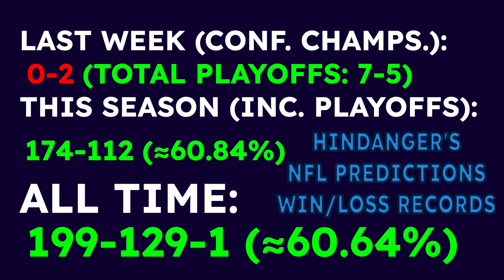NFL SUPER BOWL LVIII 2023/24 PREDICTION! | Hindanger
Hey there! 🎉 Check out Hindanger's @NFL  Super Bowl LVIII Predictions on YouTube! 🏈 Hindanger, the ultimate football guru, dives into the matchups, analyzes the teams, and makes his bold predictions for the games. Don't miss out on his expert insights and join the conversation in the comments below! Who do you think will come out on top this week? Let's find out together! 🙌😄